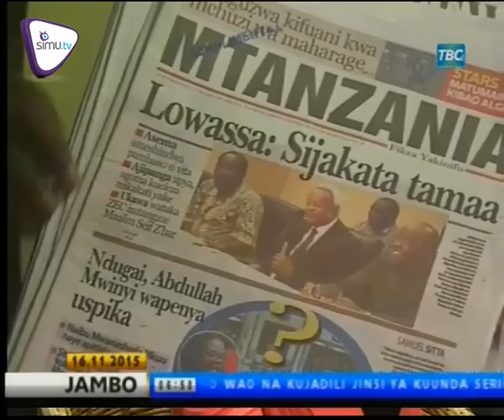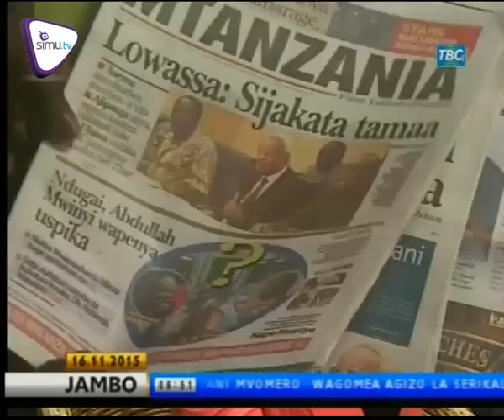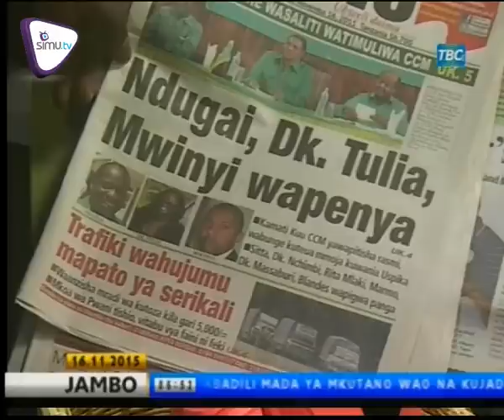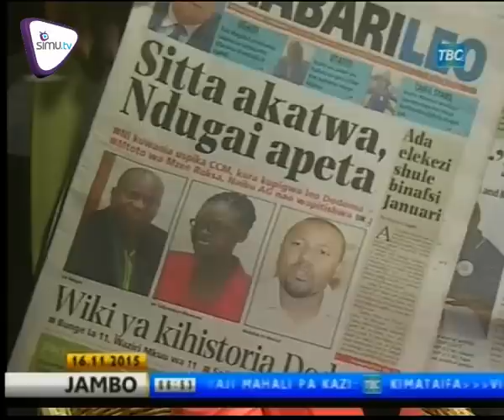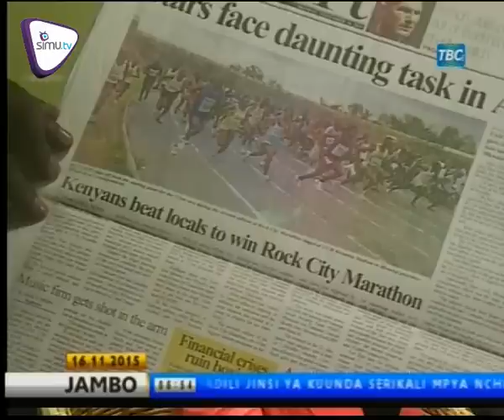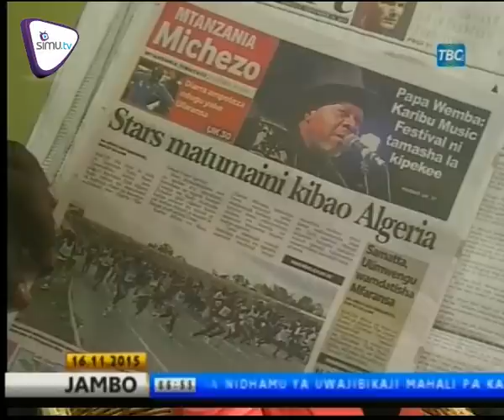Magazeti Nov 16 TBC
Wanafunzi walimishwa mashamba ya walimu kwa sh.200/-, matrafiki 57 Pwani waondolewa